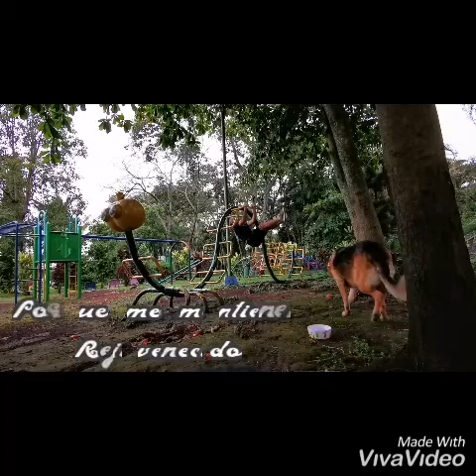GUERRERO HASTA A LA MUERTE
Trabajo, Ejercicios y Diversión